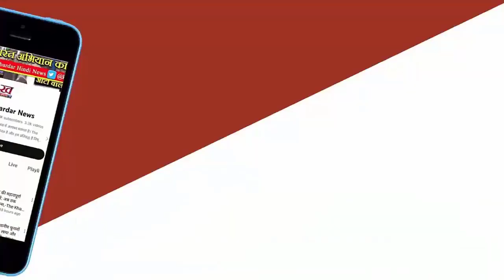Haryana में मंत्रिमंडल के फर्जी लेटर से 500 करोड़ की जमीन हथियाने की प्लानिंग का पर्दाफाश,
हरियाणा में मंत्रिमंडल के फर्जी लेटर से 500 करोड़ की जमीन हथियाने की प्लानिंग का पर्दाफाश, आखिर क्या है पूरा मामला?
Haryana News पूर्व मुख्यमंत्री मनोहर लाल (Former CM Manohar Lal)के मंत्रिमंडल की कथित बैठक के आधार पर तैयार किए गए एक फर्जी पत्र से गुरुग्राम में लगभग 500 करोड़ रुपये की बेशकीमती जमीन हथियाने के प्रयासों का पर्दाफाश हुआ है। इस मामले में कई अधिकारी और कर्मचारी भी शामिल थे। इस संबंध में कई अफसरों को भी गिरफ्तार किया गया हैहरियाणा सरकार के मंत्रिमंडल की कथित बैठक के आधार पर तैयार किए गए एक फर्जी पत्र से गुरुग्राम में लगभग 500 करोड़ रुपये की बेशकीमती जमीन हथियाने (Land Scam in Haryana) के प्रयासों का राजफाश हुआ है। हरियाणा सचिवालय, राजस्व विभाग, गुरुग्राम और पंचकूला के अधिकारियों की मिलीभगत से इस गोलमाल को अंजाम दिया जाने वाला था। लेकिन इससे पहले कि अधिकारी और प्रॉपर्टी डीलर अपने मंसूबों में कामयाब होते, गोलमाल पकड़ में आ गया।इस पूरे घटनाक्रम से राज्य सरकार और प्रदेश की अफसरशाही में जबरदस्त हड़कंप मच गया है। गोलमाल करने वालों ने पूर्व मुख्यमंत्री मनोहर लाल के नेतृत्व वाले मंत्रिमंडल का फर्जी पत्र तैयार किया, जिसके आधार पर बेशकीमती जमीन हड़पने की कोशिश की गई। इस पत्र के बाहर आते ही हरियाणा सरकार और अफसरशाही के हाथ पैर फूल गए। तीन दिन पहले इस मामले की शिकायत पूर्व मुख्यमंत्री मनोहर लाल के पास पहुंची थी।

अपने नेतृत्व वाले मंत्रिमंडल का पत्र देखकर पूर्व मुख्यमंत्री मनोहर लाल खुद हैरान रह गए और उन्होंने मुख्य सचिव टीवीएसएन प्रसाद से जानकारी प्राप्त की। सभी गुप्तचर एजेंसियों को सक्रिय कर दिया गया। सीआइडी चीफ आलोक कुमार मित्तल और पुलिस महानिदेशक शत्रुजीत कपूर को मामले की तह में जाने के निर्देश दिए गए।

मुख्य सचिव टीवीएसएन प्रसाद ने जब अपने कार्यालय की शाखा के कर्मचारियों को तलब किया तो पता चला कि मनोहर मंत्रिमंडल का यह पत्र पूरी तरह से फर्जी है।

पंचकूला में केस दर्ज कराने के दिए आदेश
इस पर कड़ा नोटिस लेते हुए मुख्य सचिव ने लेंड रिकॉर्ड के डायरेक्टर (डीएलआर) को पंचकूला में केस दर्ज कराने के आदेश दिए। पुलिस ने एफआइआर दर्ज कर पूरे मामले की जांच आरंभ कर दी है।

गुरुग्राम में दो तथा रोहतक व सोनीपत में एक-एक मामले में फर्जी पत्र के आधार पर जमीन रिलीज कराने की कोशिश की गई है। पत्र में कैबिनेट ब्रांच के अधीक्षक का हस्ताक्षर भी फर्जी किया गया था। इस मामले में सचिवालय के तीन कर्मचारियों से पुलिस ने पूछताछ की, जिसमें पता चल गया कि किन-किन लोगों ने इस पूरे घपले को अंजाम देने की कोशिश की थी।